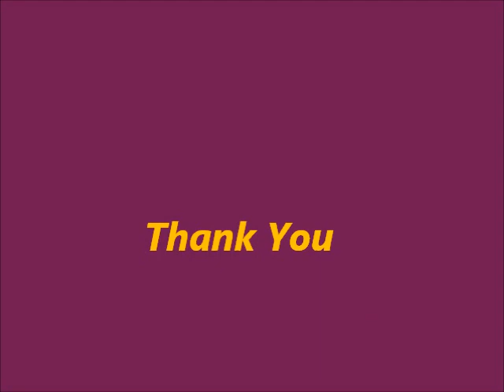Adele-Someone Like You Cover By Ambi Jones